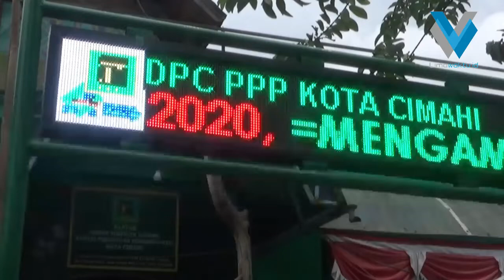PPP KOTA CIMAHI RESTRUKTURISASI PENGURUS UNTUK DONGKRAK SUARA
Limawaktu.id,- Menurunnya raihan suara dan kursi Partai Persatuan Pembangunan di Pemilu Legislatif 2019 menjadi ajang evaluasi jajaran DPC P3 Kota Cimahi. Ketua Dewan Pimpinan Cabang (DPC) Kota Cimahi Agus Solihin meminta jajarannya untuk bermuhasabah dan intropeksi diri serta bangkit dari keterpurukan di pemilu 2019 yang lalu,  dan meraih target di Pemilu 2024 menjadi enam kursi di DPRD KOta Cimahi